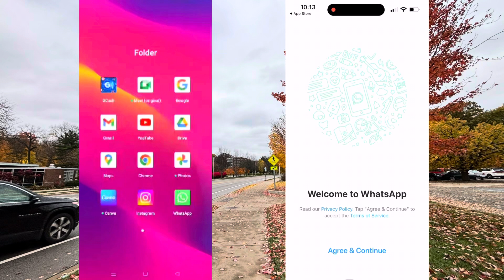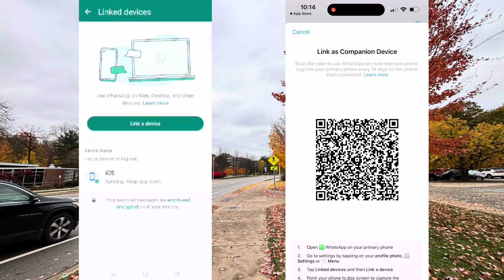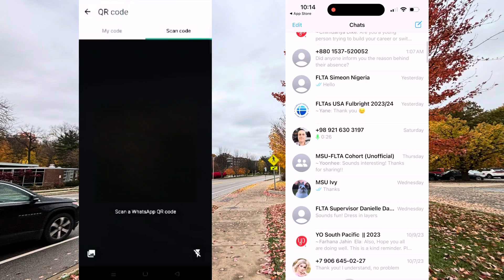WHATSAPP FROM OLD TO NEW PHONE | Paano Ilipat Ang WhatsApp Mula Android to iPhone, fastest !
SHOUT-OUT everybody thank you so much for coming!💕